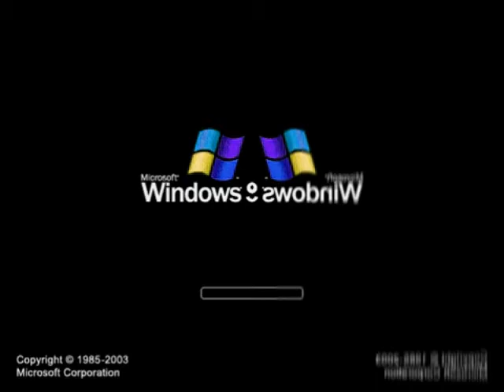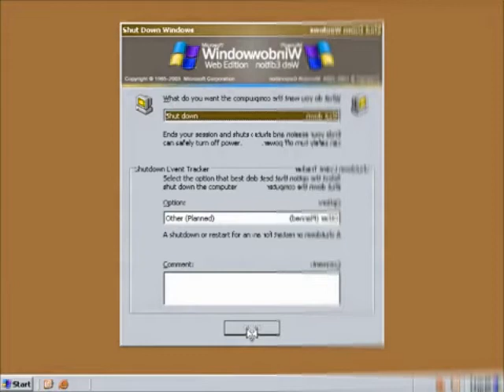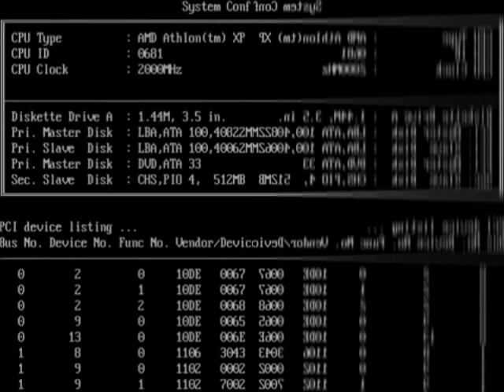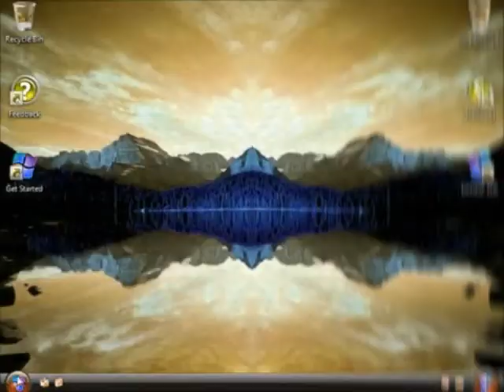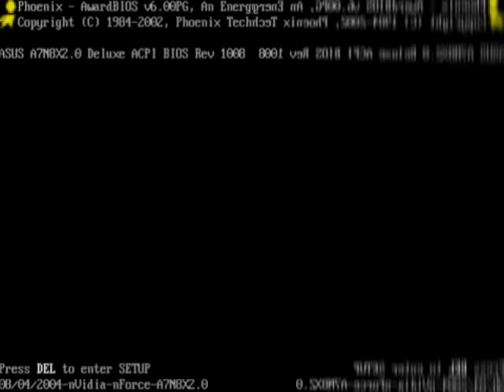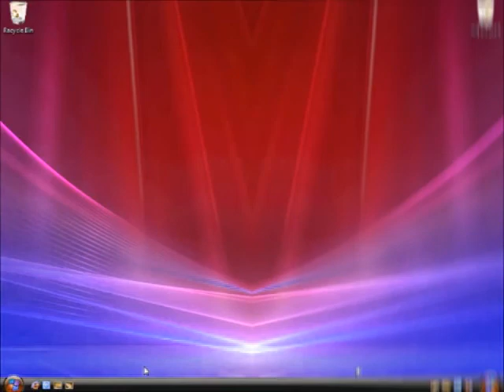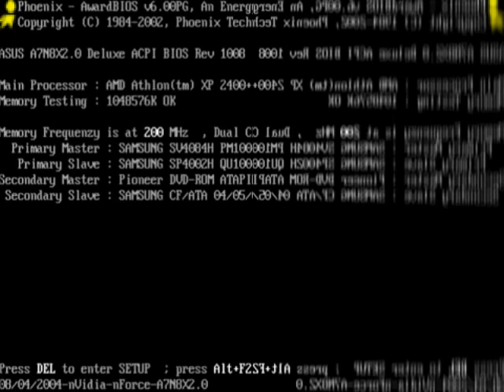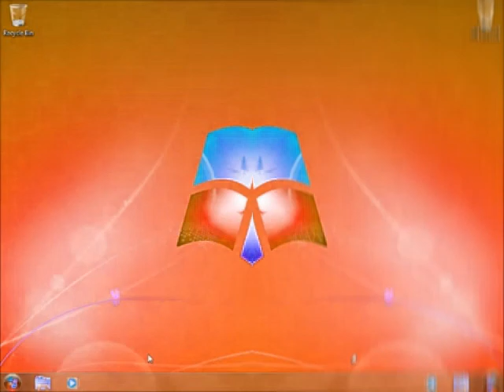Windows Startup and Shutdown Teenage Boy Voice in Low Voice Part 3